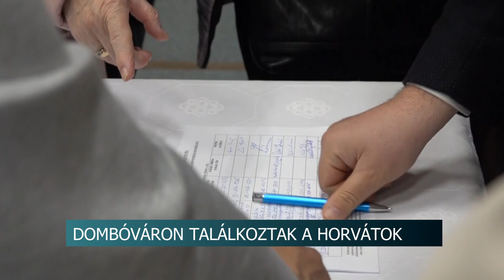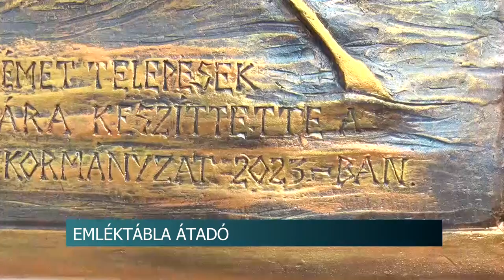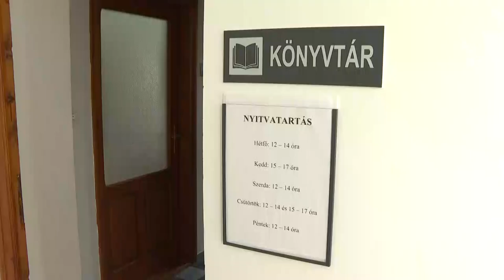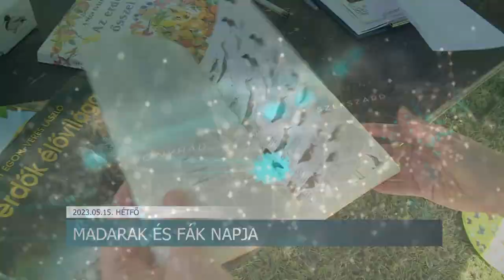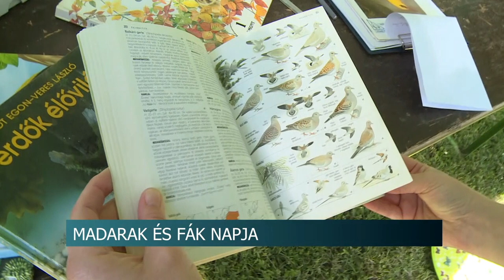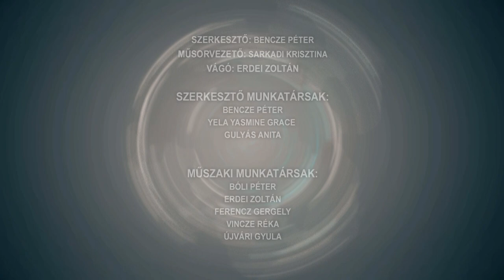Híradó - 2023.05.15.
Tartalom:
- Dombóváron találkoztak a horvátok - közgyűlés és kulturális programok is várták a résztvevőket
- Megkéseltek egy ápolót a szekszárdi kórházban
- Emlékezet - táblát adtak át Kisdorogon a német betelepítés 300 éves jubileuma alkalmából
- Családi napot tartott a Nagycsaládosok Tolnai Egyesülete - csaknem kétszázan vettek részt a programon
- XXII. Selénia Rally - 150 kilométert tettek meg a versenyzők Tolna és Baranya vármegyékben
Regionális hírek:
- Egyre gyakoribbak a varjak Pécsen - Ha nem zavarjuk őket, nem bántanak
- A harmadik szakasz is lezajlott - Baranyába érkezett a Tour de Hongrie kerékpárverseny
- 10 állomásos vetélkedő a Madarak és Fák napján - 2 iskola csaknem 200 diákja vett részt a programon